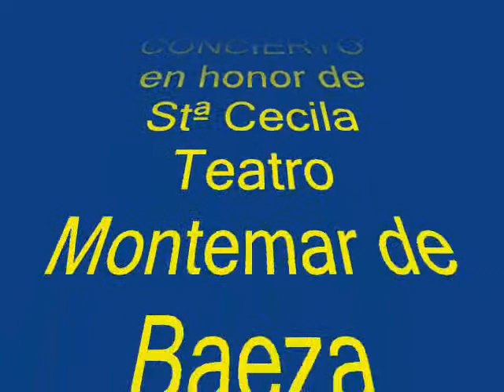HIMNO A BAEZA CONCIERTO DE SANTA CECILIA BANDA DE MÚSICA DE BAEZA 20-11-09_0001.wmv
HIMNO A BAEZA BANDA DE MÚSICA DE BAEZA CONCIERTO EN HONOR DE SNATA CECILIA DIRIGE; MARTÍN MORALES LOZANO